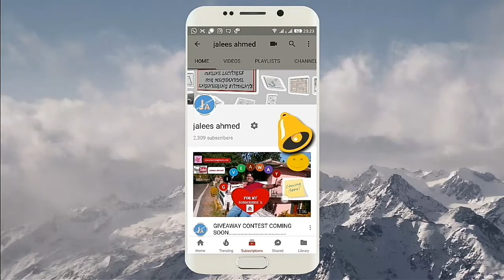Mech Dose #132-Working and Application of Wire Gauge - IN HINDI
In this video lecture i have discussed about the construction, working and application of Wire Gauge. in this video i have discussed about the various points which are given below:-

1. what do you mean by wire gauge?
2. what material is used  for making wire gauge?
3. How to check the unknown diameter of the wire with the help wire gauge?
4. which type of scale are made on wire gauge?
5.  what are the applications of the wire gauge?

This VIDEO provide support to engineering students like Mechanical, Mechanical Maintenance, Automobile, production and Aeronautics Mechanical diploma, degree[B.TECH.] , AMIE AND ITI students.